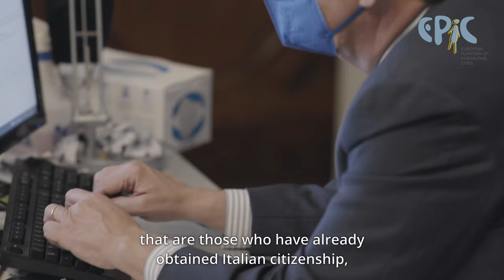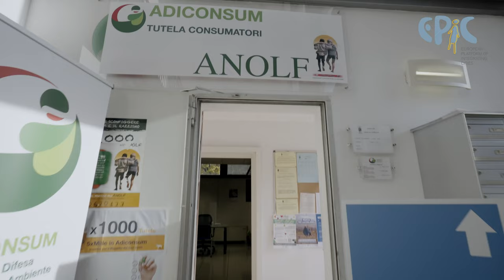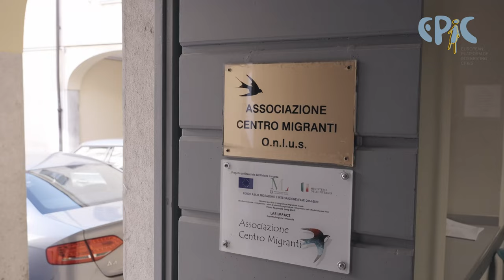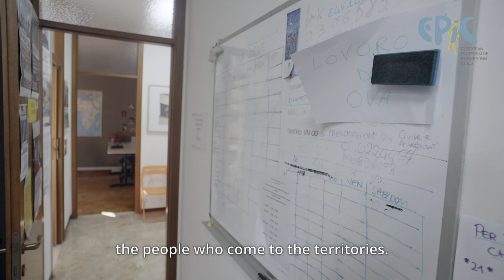EPIC Good practices: The Network of Migrants Desk and the Career Guidance for Refugees in Brescia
Brescia - a city in Northern Italy with up to 19% of migrant population - is successfully managing migrants' inclusion and integration process through the work of a network of voluntary associations and operators, called the Network of Migrant Desks. It consists of six voluntary associations:  Offices for Foreigners of ACLI, CGIL, CISL, MCL, UIL, and the Centre of Migrants. Each of them works closely with migrants helping them to obtain legal status in the country, providing supportive measures and services (such as training, internship, job placement, etc), as well as facilitating effective communication and dialogue between the migrant and the Municipality, police and Prefecture. The Network meets regularly to discuss formal practices of immigration in order to find sustainable solutions and tackle problems together.

The EPIC partner Association ADL Zavidovici, works closely with the municipality of Brescia as well, and provides career guidance for refugees in the territory.

“Our way of working is to always put the migrant individual in the focus. It is important that the person feels he/she is at the centre of many networks, all working for the goal of his/her integration”. says Madalena Alberti - Director of Association ADL Zavidovici.